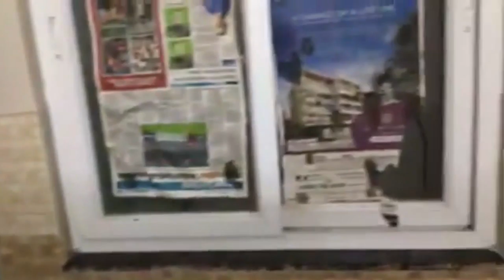Заҳириддин Муҳаммад Бобур Шиаликни қабул қилганми?